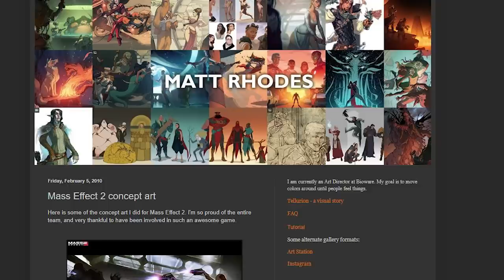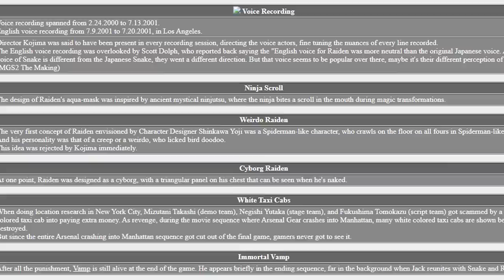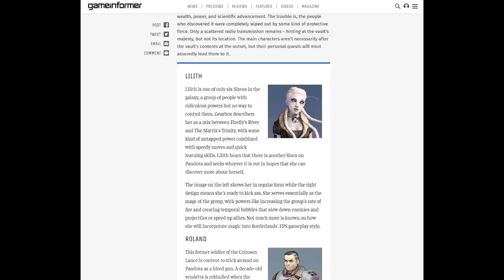7 Easter Eggs That Reveal Lost Characters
Early alternative versions of game characters are often lost and forgotten forever. But occasionally these abandoned character designs are sneakily immortalised as Easter eggs, to commemorate the heroes and villains who might have been. Join us now on a delicious Easter egg hunt, for the videogame Easter eggs that reveal lost versions of our favourite characters, and subscribe for a video like this every Thursday!